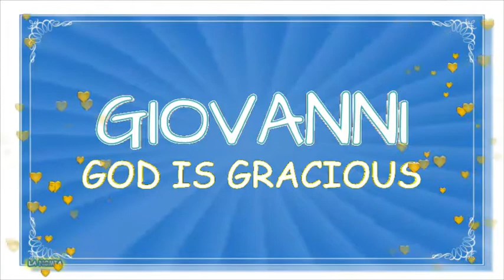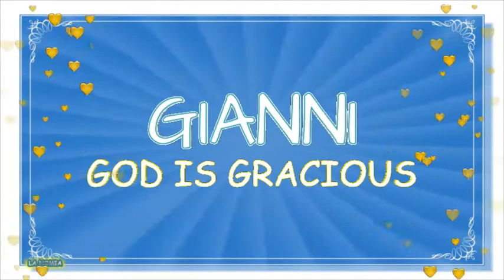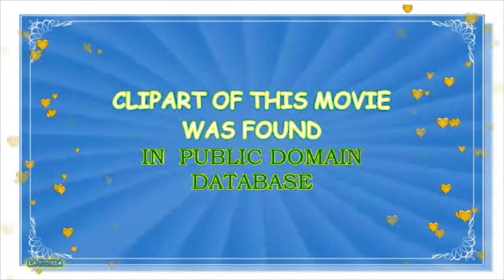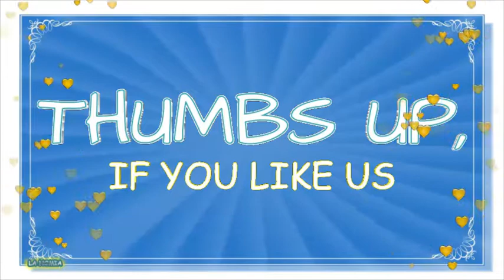G LETTER AMERICAN NAMES FOR BABY BOYS OF 2017-2018-FROM TOP 1000 OF USA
Baby name channel La Nomia presents  American E letter names for baby boys. This movie is an exhaustive name list of  modern American names beginning with G and it  is a part of our ABC names video series as well.  All names that have been mentioned in this name video made to the top 1000 of USA in 2017 and they are very hot right now. This is also a part of our names of the world  video series. We handpicked most popular, most  cute and elegant American names for baby girls beginning with letter G. Some of them are also popular  in Ireland, Scotland, France,  UK, USA,  Australia, New Zealand and Canada. You will find quite a few names that will sound uncommon and even  quite rare and exotic. However these are  contemporary, yet classic and traditional American names capable to  meet Your baby name envy needs. We loved them and found them to be modern and stylish at the same time. All of these names are accepted Internationally- in Europe, Australia, Canada, New Zealand countries. Some of them are getting trendy in Great Britain, Germany, England and  France right now. We loved them and found them to be modern enough, elegant  and stylish at the same time. You will find some truly unique names here too. All of these names can meet the needs of today’s multicultural parents. They  are trendy, stylish, modern and also traditional and classic, and yet accepted Internationally- in Europe, Australia, Canada, Scandinavia and New Zealand, as well as in other German and English speaking countries. We hope this video will make your pregnancy more delightful and will help you to choose a really cool and cute baby name for Your son.  In fact - a name is your first gift to the most precious person in your life - Your baby. That is why, La Nomia, our baby name channel, tried  to make your research for this baby name as simple as we could. For your convenience  we picked for You most interesting  modern  and also most cute and trendy looking traditional American  names that begin with a letter G.  Almost all of these names are traditional names of English speaking countries, and some of them are climbing to the tops of Australia and Canada too. We hope, that this video will be helpful for all interested in baby names and meanings of the names. This video may provide you with some naming tips as well. You can always find more stylish and unique baby names at our website lanomia.info. Please, please be free to subscribe to our channel, share our videos and please, leave Your comments. Your comments and likes are highly appreciated and valued- in fact they encourage us to serve You and baby naming community better, They provide us information about Your choices and tastes.